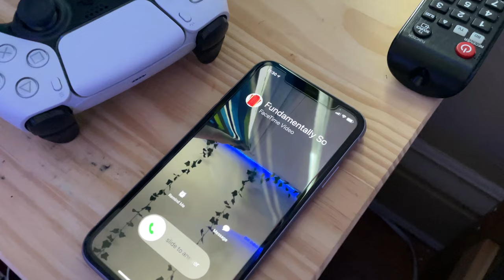Fundamentally Sound, University of Wisconsin - Madison - ICCA Great Lakes Semifinals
Song: Colour Vision/Think About Things
Soloist: Lee Conway
Arranger: Niko Tutland
Choreographer: Ryan Nolan
Vocal Percussion: Zack Van Dreese
Audio Production: Niko Tutland
Videography: Blaise Russo and Borna Riazi